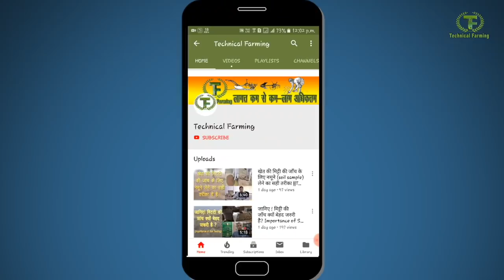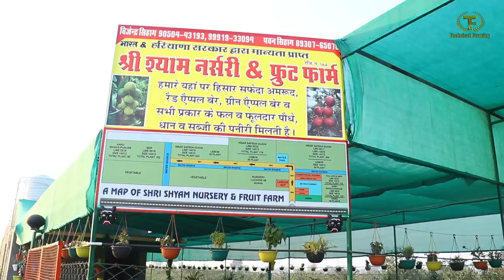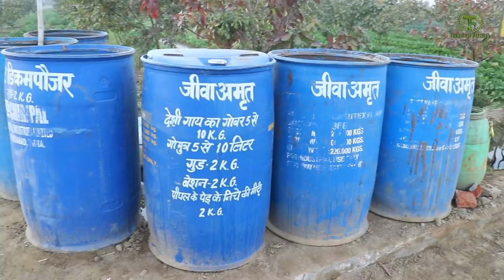Progressive farmer earning 40 lakh with Natural Farming || Organic Farming|| Technical Farming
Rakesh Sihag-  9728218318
Rakesh Sihag a progressive farmer is earning more than 40 lakh yearly with Natural Zero Budget Farming. He left Civil Engineer job and started conventional farming but did not get profit from it. Then he switched to Zero Budget Natural Farming 2 year back. Now agriculture is become high profitable profession for Rakesh Sihag.